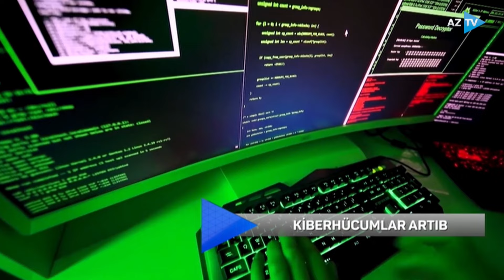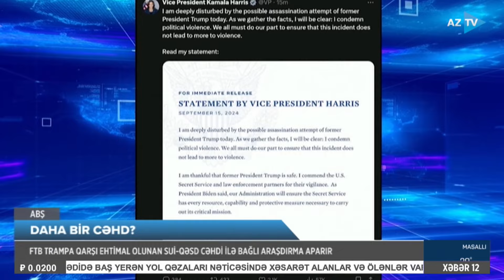Leyla Cavad ilə AZTV XƏBƏR (12:00) | 16.09.2024